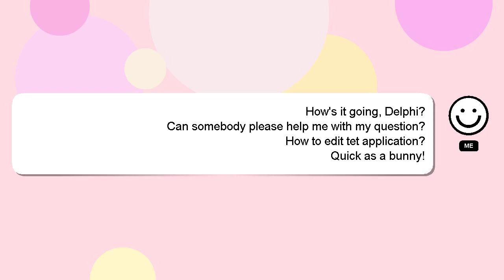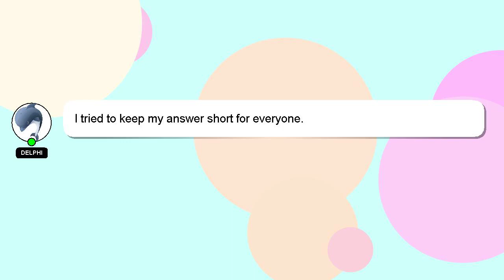How to edit tet application?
A little intro about me, Hey, I'm known as Delphi. Let me help you with your questions. - How to edit tet application?

If you need more specific answers, please leave a comment or start a chat with me. Providing an answer will be acknowledged and appreciated with a 'heart' from me.

*2 What we are experimenting :*